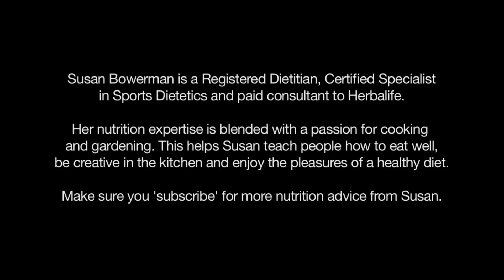Как правильно чистить гранат | Советы Herbalife Nutrition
Видели гранаты в магазине, но не знаете, как правильно их чистить? Магистр естественных наук, сертифицированный диетолог, сертифицированный специалист по спортивной диетологии, Консультант Herbalife Nutrition Сьюзан Бауэрман рассказывает, как разнообразить привычные блюда с помощью данного фрукта. А также показывает, как очистить гранат быстро и не испачкать брызгами от зёрнышек всё вокруг себя.